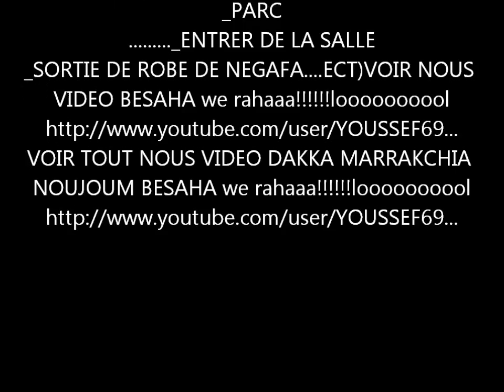dakka marrakchia noujoum de lyon dima nayeda !dima nachate! dima1°!!youssef .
Salem O Alaykoum !! Mahbabikoum !! Bienvenue !! Welcome !! Voila Un GROUPE DE DAKKA MARRAKCHIA NOUJOUM Venant Tout Droit De Lyon !! Un Groupe Assurant Toute Sorte D'animation ( Mariage - Henné - Baptéme - Anniversaire - Fête ect ... ) Groupe Noujoume Ce Déplace Dans Tous Les Coins De La FRANCE Et SUISSE ET EUROP Vous Assure Un Travail De Professionnel Et Vous Fait Rêvé Lors De Votre Soirée Qui Sera Exceptionnel A Leurs Côté !!! Ambiance Assurée ! Diima NaYda Diima ShTah Diima DakKa Diima RouiiNa Diima Nachat Diima Chaabi DiiMa AmbiianCéééé !!
GROUPE DAKKA MARAKCHIA NOUJOUME VPOSSIBILITE DE DEPLACEMENT DANS TOUTE LA FRANCE.
_ ENTRER ET SORTIE DE MAISON
_ ENTRER ET SORTIE DE L...A MAIRIE
_PARC
._ENTRER DE LA SALLE